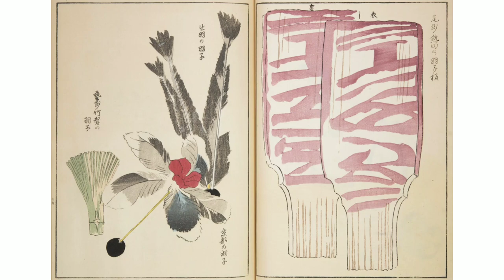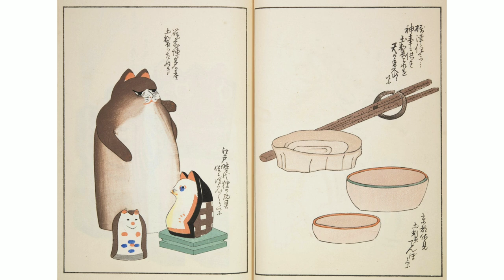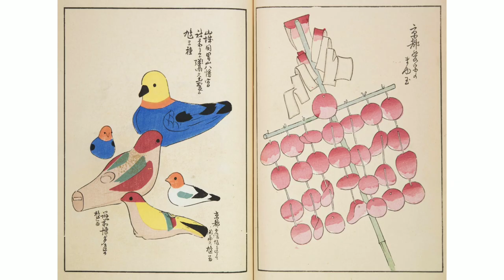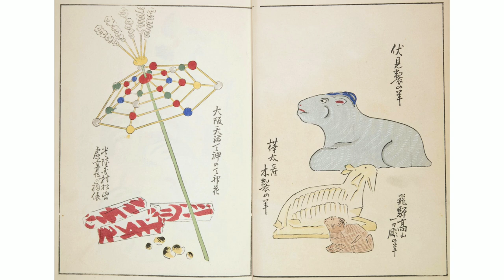Unai no tomo: Catalogues of Japanese Toys: 1891–1923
When Brooklyn Museum Curator of Ethnology Stewart Culin visited Japan for the first time in the fall of 1909, he escaped from the harangues of curio dealers by asking them to bring him a traditional children’s toy called burri-burri. Culin knew this rare and obscure object only from a specimen in Tokyo’s Imperial Museum and another owned by the collector Seifu Shimizu. Culin’s request to the dealers quickly confirmed the toy’s rarity, as neither he nor any of his numerous assistants were ever offered one. In the end, Culin asked Shimizu to make him a copy to bring back to Brooklyn.

Only on a subsequent trip to Japan in 1912 did Culin secure an original, from an old shop on Kyoto’s famed Shijo Street. It bore the dim painted traces of pines and storks beneath its patinaed surface, complete with a plaited cord of knotted and tasseled red silk, and was accompanied by a pair of small wooden disks. The only lore that the shop owner could provide Culin was that the burri-burri had been used in an ancient game. The designs seemed to resemble the emblem associated with the Boys Festival, and also with traditional New Year’s toys — battledores and shuttlecocks.

During Culin’s visits to Japan, Seifu Shimizu — director of a major Tokyo trading company, artist, calligrapher, and leading Meiji Era collector of omocha (toys) — was in the midst of publishing the ten-volume Unai no tomo, comprised of charming woodblock prints of traditional objects of play. The founder of Odomokai (十八番クラブ), a Connoisseur's Club to advance the appreciation of tomo (“playfellows” or “companions”), Shimizu treasured Japanese toys. He created the Takeuma-kai (Hobbyhorse Club) for their study in 1880, and curated the first known exhibition in 1906. After Shimizu’s death in 1913, his friend Nishizawa Tekiho completed the final volumes of the Unai no tomo series. Browsing through these catalogs we meet: jack-in-the-box chickens; whales on wheels and magnetic mice; a clay sumo wrestler grappling an orange carp; and popguns, hobbyhorses, and noisemakers galore.

Only the barest of labels accompany each of Seifu Shimizu’s prints and were it not for Culin’s connoisseurship, these ubiquitous folk objects may have remained in obscurity for the English-speaking world. Student, friend, and colleague of the pioneering anthropologists of play Frank Hamilton Cushing and Frank Gouldsmith Speck, Culin was the world’s paramount encyclopedist, philosopher, and collector of children’s games and toys, having published Korean Games in 1895 and the eight-hundred page Games of the North American Indians in 1907. Widening his discoveries about burri-burri, he noticed that the Unai no tomo were almost without exception derived from amulets and talismans rooted in Shinto and traditional Japanese folklore. As miyage — souvenirs — they were commonly given as presents to children by travelers returning from both sacred and secular pilgrimages. “They are frequently, in fact”, Culin concluded, “degenerate forms of charms and magical things, and the line between the two classes of objects cannot be sharply defined”.

By the time that Culin penned these words, he felt a deep, bittersweet attachment to both the Unai no tomo volumes and the toys that he brought home to deposit in the Brooklyn Museum, for modernity was sweeping from the American as well as the Japanese child’s landscape all manner of games and toys. Regaling a Brooklyn Daily Eagle reporter in 1925 with descriptions of a half-dozen varieties of tag, “hares and hounds”, “ring relieve”, “red lion”, “head and footer”, “Spanish fly”, “kick the wicket”, “one o’cat”, and “fungo”, Culin grew wistful, observing that “the street games of Brooklyn grow fewer and fewer. The great amount of traffic has driven the children from the streets that used to be their playgrounds. The old-time street games like the burri-burri are becoming a thing of the past.”